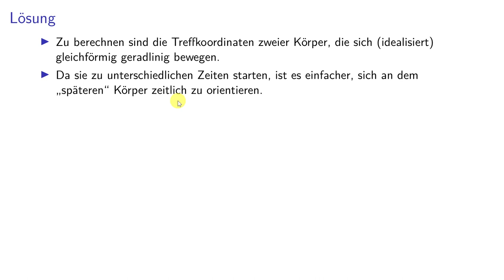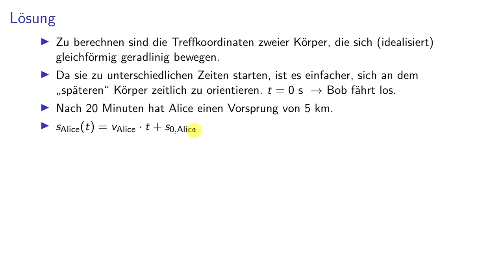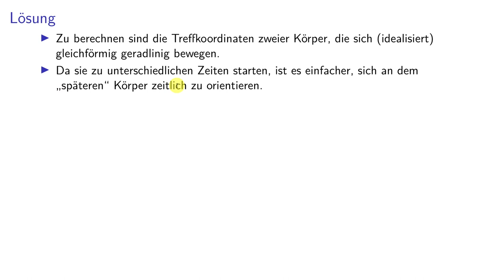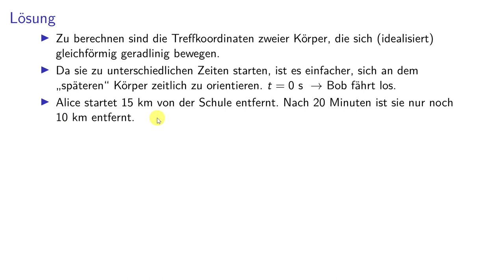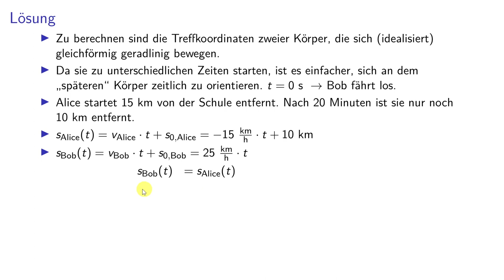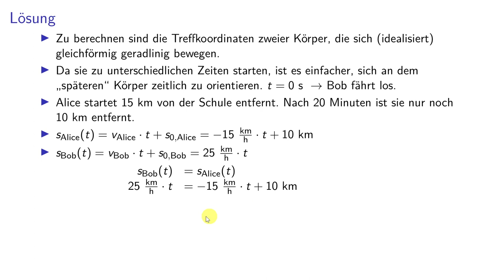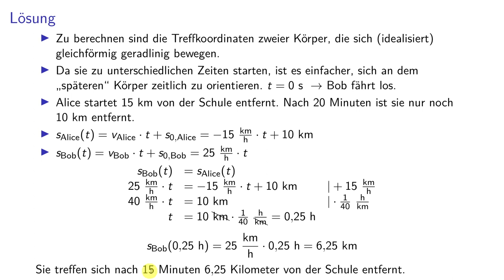Kinematik 07 - (vorgerechnet) Standardaufgaben zur gleichförmigen geradlinigen Bewegung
0:00 Aufgabe 1
1:13 Lösung 1
6:25 Aufgabe 2
7:30 Lösung 2